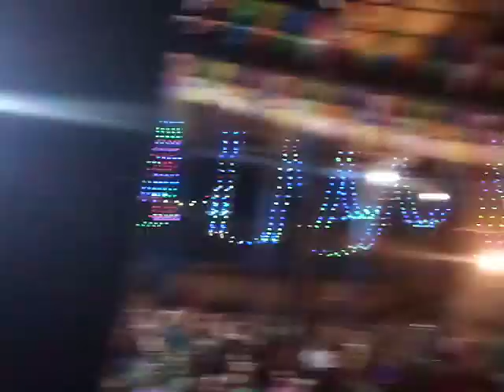Ishwar swami pravachan sohala in jarali part 1